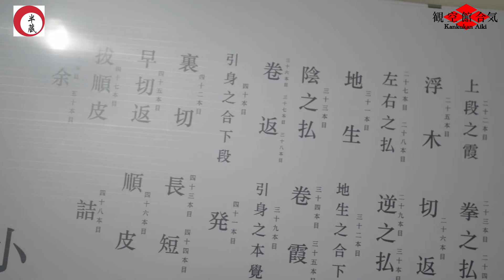Futatsugashi (二つ勝) dello Ono Ha Ittō Ryū (小野派一刀流): un lavoro con il Kodachi/Wakizashi!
Benvenuti e ben ritornati nel Canale Kankukan Aiki, miei carissimi Amici e Amiche del Canale! Anche oggi proponiamo un video in collaborazione con la Ditta Yari No Hanzo che ci ha spedito gentilmente le attrezzature per poter girare questi video a noi tanto cari.
Grazie a Yari No Hanzo! E grazie a tutti voi per il sostegno e l'aiuto che proseguite a darmi costantemente. Ogni vostro aiuto è molto importante per me! Grazie!
Nel video di oggi mostriamo l'applicazione del Kodachi nello Ono Ha Ittō Ryū (小野派一刀流) _ Kodachi (小太刀) _ Futatsugashi (二つ勝)

Vuoi aiutarmi ulteriormente? Diventa un 兄弟 (Fratello) abbonandoti al Canale! Troverai 3 modalità per aiutarmi a migliorare il nostro Canale!

La bellissima musica che trovate qua è di
Vindsvept, fantasy music